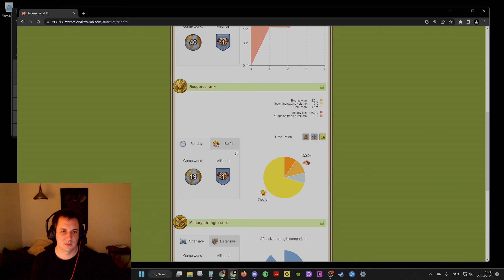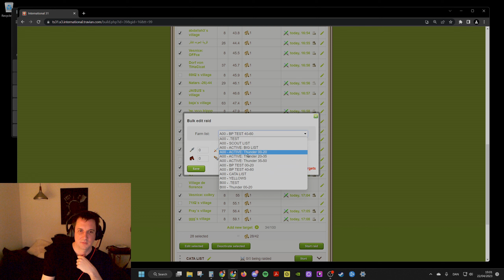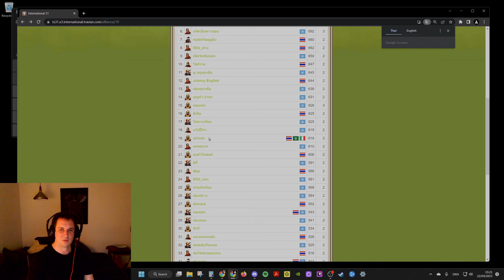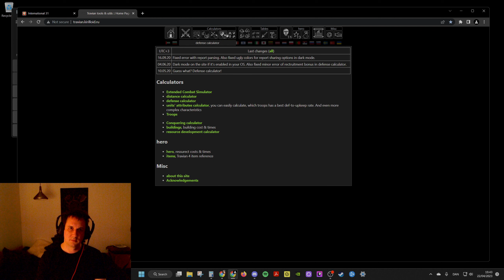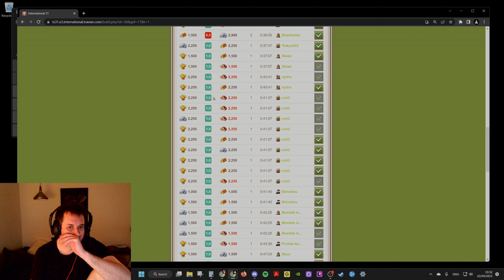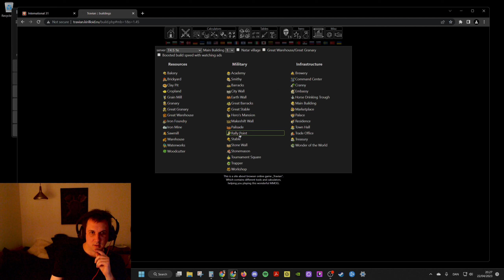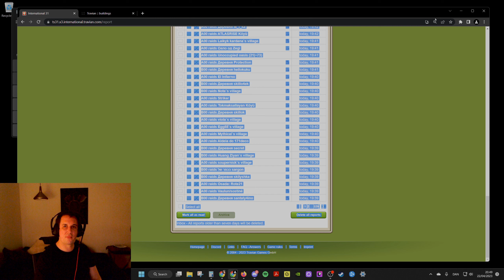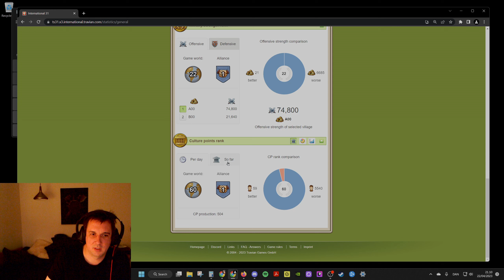Travian Int x3 - Day 5 - Gaul